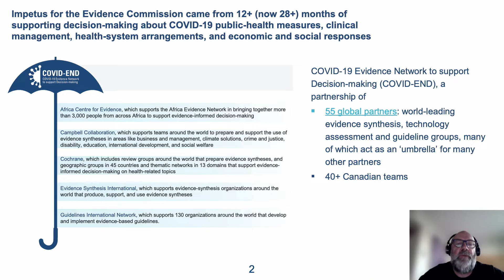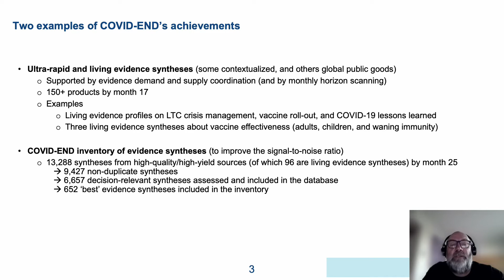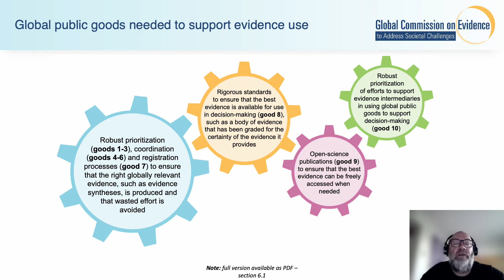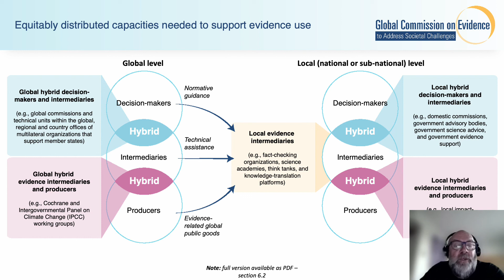Jeremy Grimshaw - presentation for GIN panel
Recording of Jeremy Grimshaw for a panel at the Guidelines International Network (GIN) conference on how we can engage citizens, policymakers, funders and others in strengthening the global evidence architecture in ways that support the production and use of high-quality guidelines.